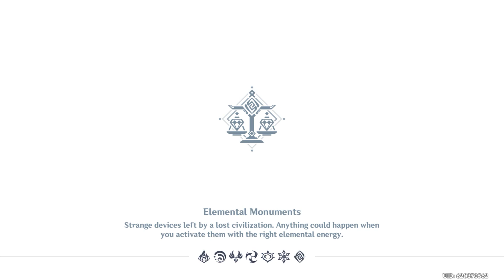Genshin Impact: 5/25/2021 Playthrough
In this recording of Genshin Impact, I do a playthrough of the game on the 25th of May.